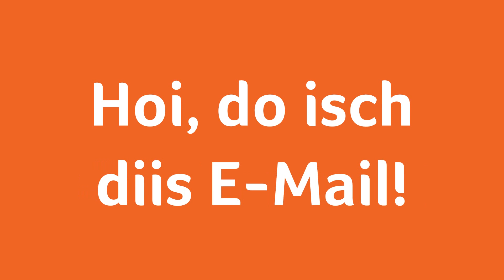Jahreshoroskop 2015 - Stier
«Liewo»-Astrologin Regina Casanova blickt in die Sterne: So wird das neue Jahr 2015.